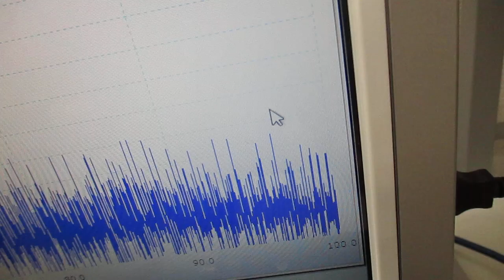非線形共振型超音波発振プローブ（超音波システム研究所）